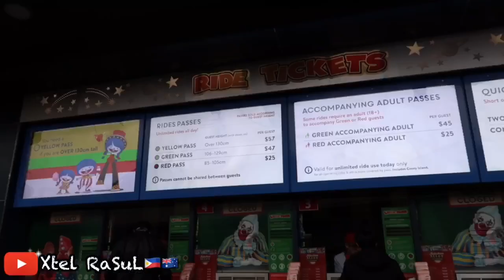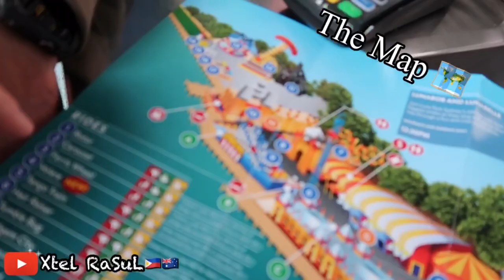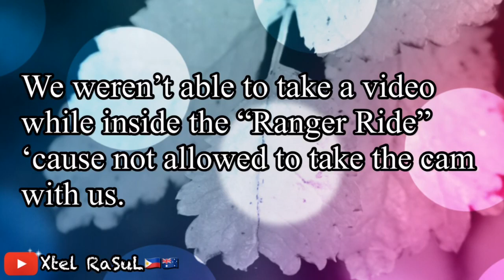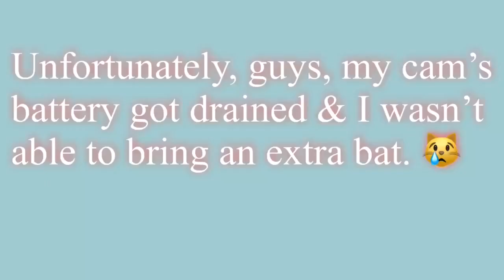Luna Park (Sydney) VLOG w/ Hubby ❤️ || Xtel RaSuL 🇵🇭🇦🇺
Hello guys,  me and my hubby visited Luna Park in Sydney for the 1st time and were very much excited.  On this vlog, you will not see that we were riding on each rides as we were not allowed to take videos.  Guysssss, watch the part where I was the only one who took the risk of riding  the Hair Raiser Ride as my hubby was too scared to try. Unfortunately, we were not able to take a video on the last ride, which was the ROTOR, as my camera was so drained.  We finished all the rides at exactly 8:00pm.  You can visit their website here: